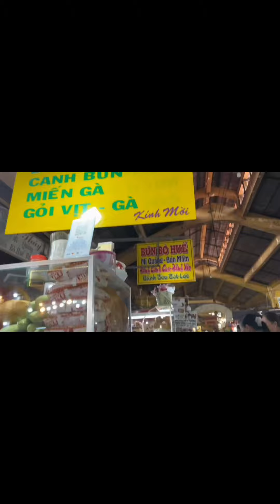Hot girl Lilly Luta bạn Huy bán muối 139k Huy giới thiệu đến cả nhà ủng hộ bạn mình nhé